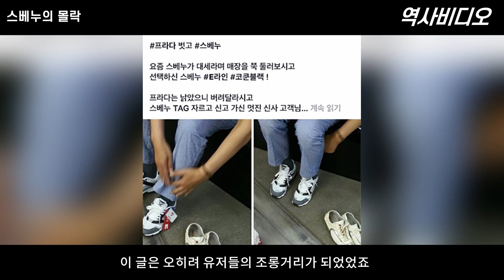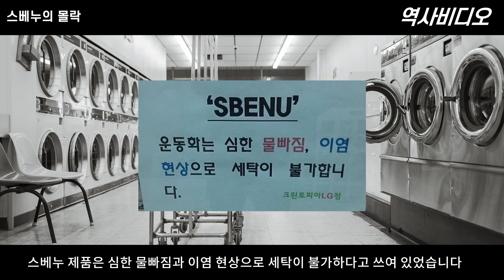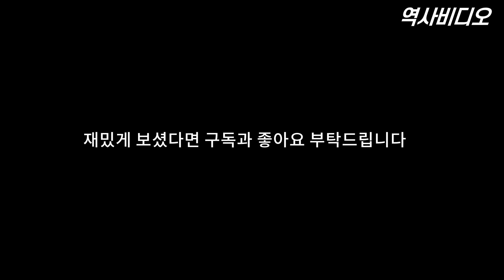성공신화로 불리던 스베누가 몰락한 이유